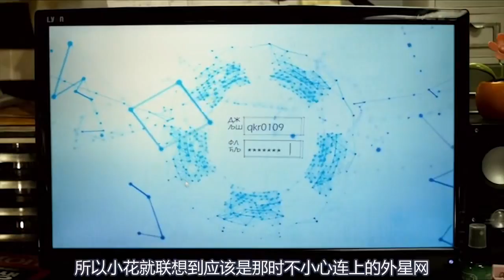女孩意外登陆外星网站，想网购一个台球，却收到一颗行星毁灭地球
电影、影视、科幻片、搞笑片、脑洞片